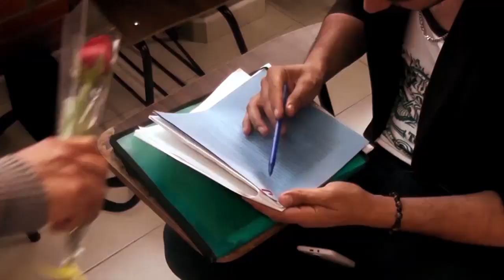TEASER-EN LA PROFUNDIDAD DEL ALMA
Este 28 de Junio se publicará en este canal y sin fines de lucro la historia de Raúl y Andrés, dos jóvenes universitarios que inician una bonita amistad, sin embargo con el paso de los días, los sentimientos dan un giro inesperado.